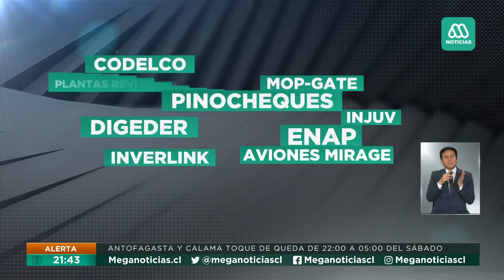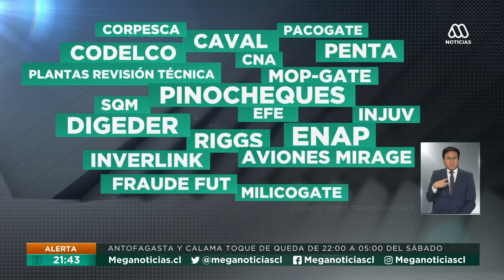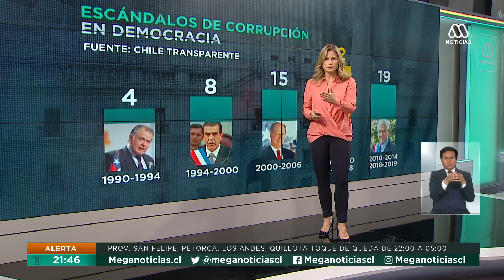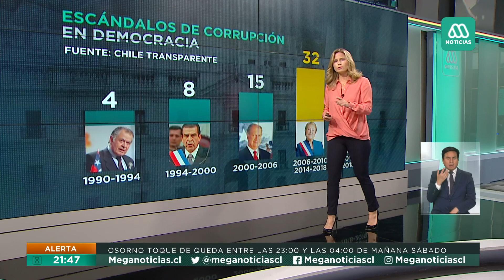¿Cuántos caso de corrupción hay en Chile?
Los diversos casos de corrupción en Chile han envuelto a la política nacional el último tiempo, situación que ha generado rabia y desigualdad en nuestra sociedad, lo que se traduce en baja cantidad de votantes cada elección. ¿Cuántos casos hay? revisa el siguiente informe.